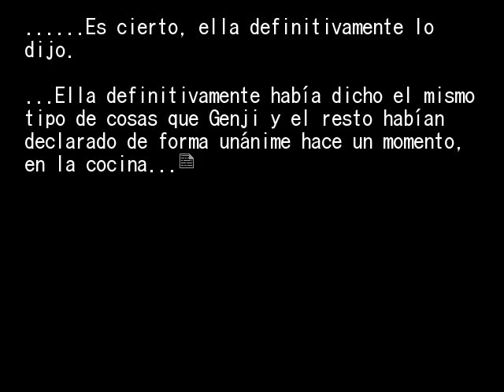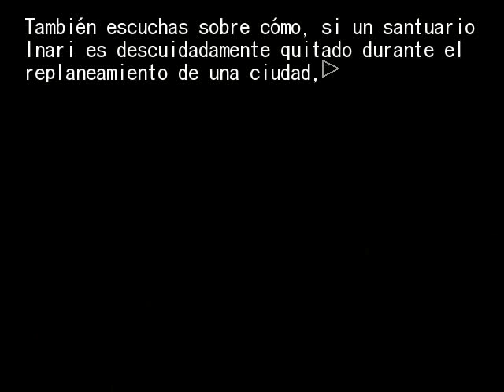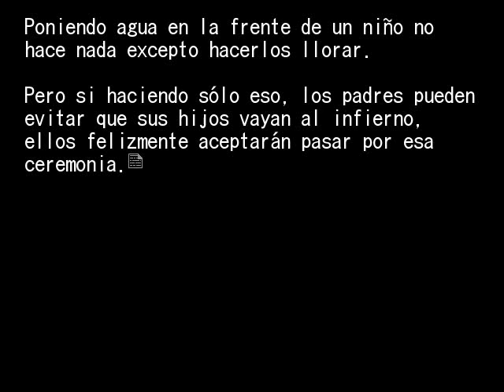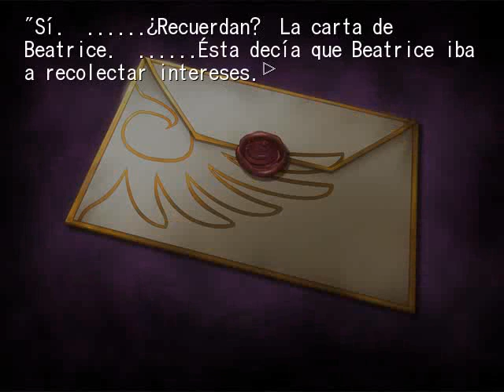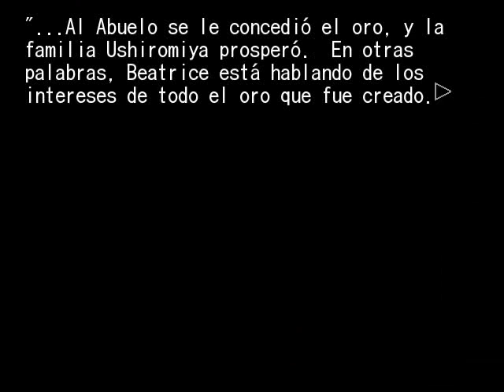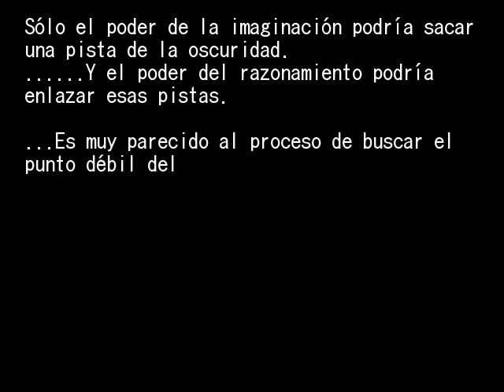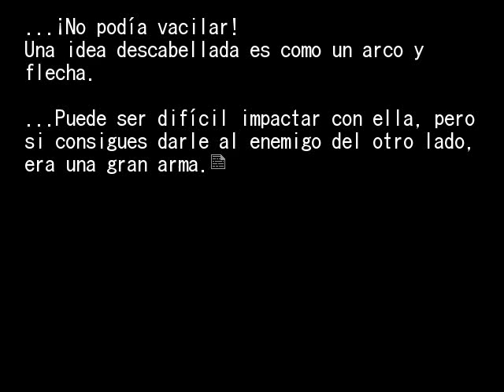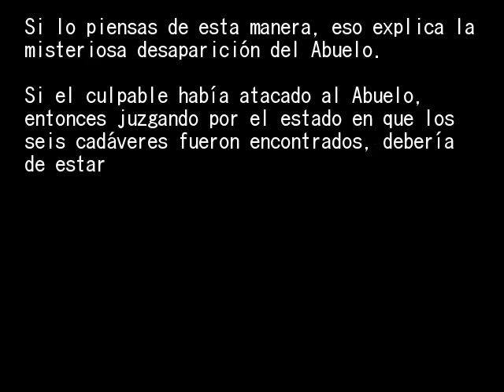EPISODIO 1 PT42